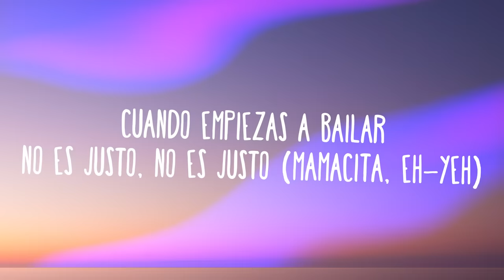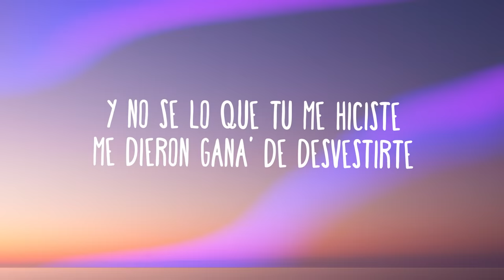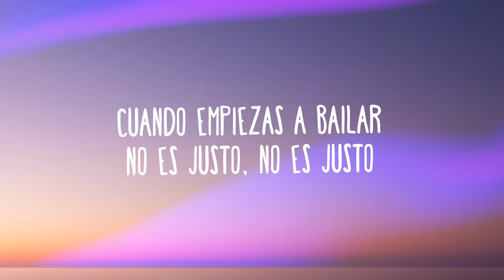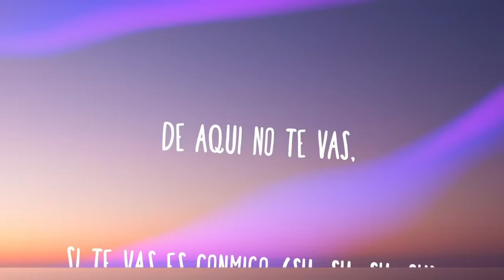J. Balvin, Zion & Lennox - No Es Justo (Lyrics)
💖Comment "i love u" if you made it this far